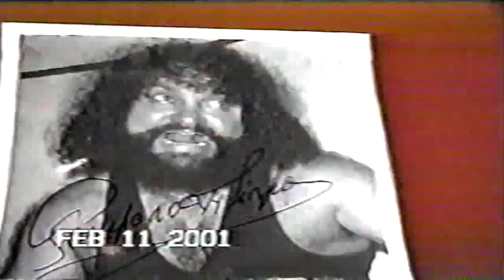Pampero Firpo Honored at Cauliflower Alley Club in 2001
Pampero Firpo meets with some of his fellow wrestlers and is then inducted into Cauliflower Alley.  The event took place on February 11, 2001.